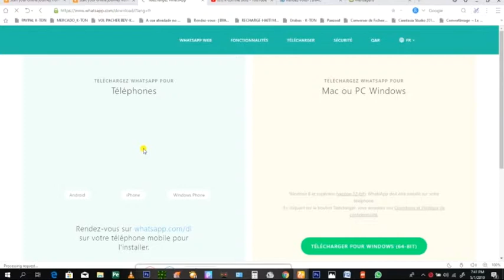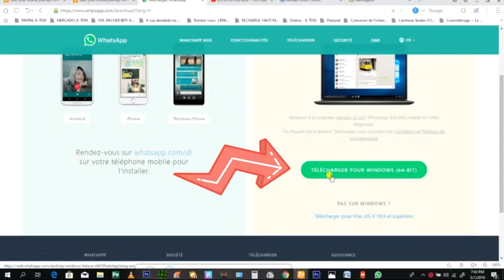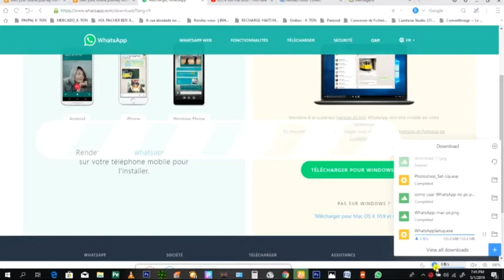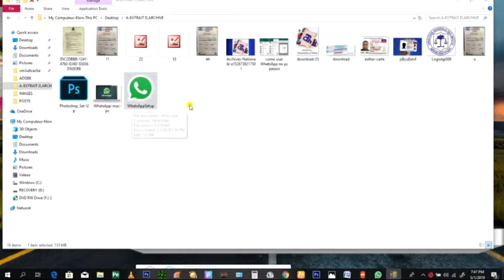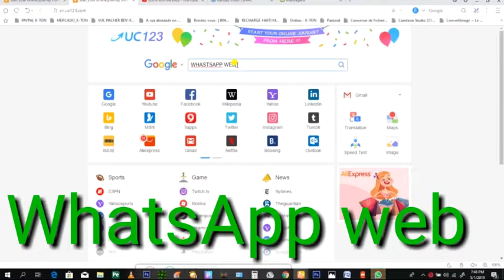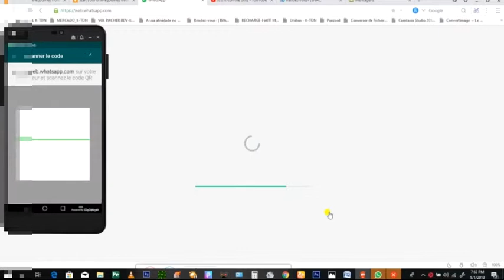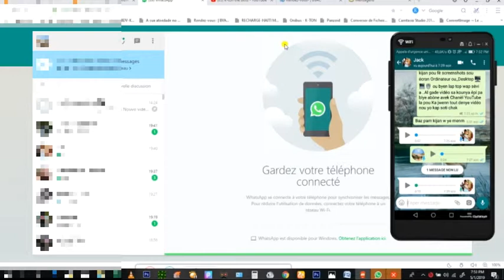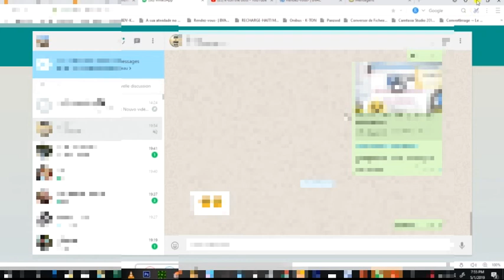MEN KOMAN POU METE WHATSAPP SOU MACHINE OU,E PIRATE WHATSAPP MENNAJ OU!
MEN KOMAN POU METE WHATSAPP SOU MACHINE OU,

E  PIRATE WHATSAPP MENNAJ OU

INSTALLER WHATSAPP SOU DESKTOP_LAP TOP OU SAN PROBLE

LIENS_